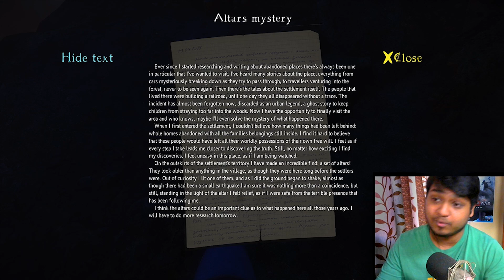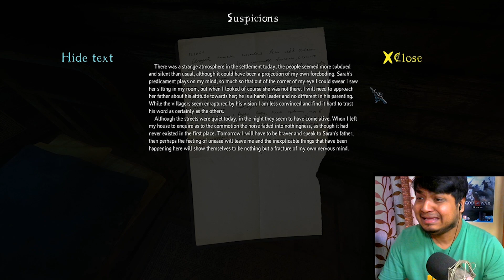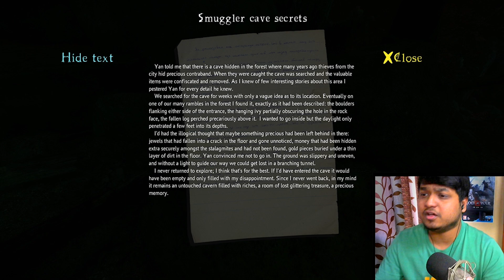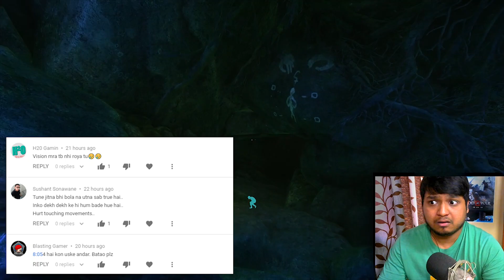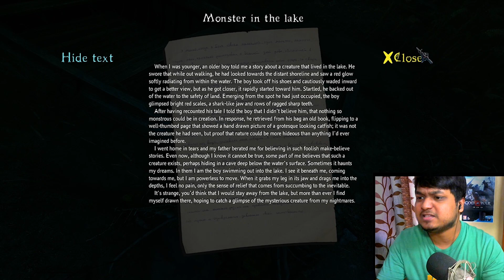The Cursed Forest - Uncensored Horror Edition in Hindi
Playing "The Cursed Forest" Horror Game in this Video
The Cursed Forest - Horror Gameplay in Hindi with "Ezio18rip Hindi Gaming" Full Walkthrouigh
The Cursed Forest is first-person adventure walking simulator with horror elements in the realistic autumn forest and abandoned settlement environment.

Horror game in the dark forest in which target is to find objects that needed for making ancient ritual for banish evil and save from the antagonist.

Game similar with The Vanishing of Ethan Carter, Kholat, Amnesia The Dark Descent.